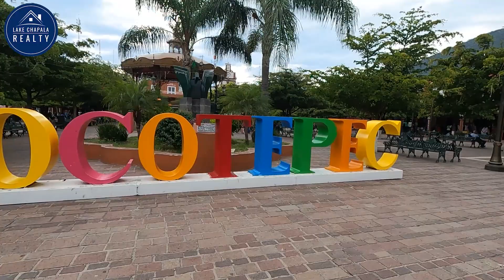Lake Chapala Realty Jocotepec, Jalisco: Un Paraíso a Orillas del Lago de Chapala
Jocotepec, Jalisco. Ubicado en la ribera del majestuoso Lago de Chapala, Jocotepec es un enclave de historia, cultura y belleza natural.

Este pintoresco municipio se distingue por su arquitectura tradicional, sus vibrantes murales y su rica gastronomía. Pero lo que verdaderamente define a Jocotepec es su gente, cuya calidez y hospitalidad son tan notables como el paisaje que las rodea.

En este blog, nos embarcaremos en un viaje detallado a través de la historia de Jocotepec, exploraremos su diversa oferta culinaria, y nos sumergiremos en sus festividades y tradiciones. Además, admiraremos las impresionantes vistas del Lago de Chapala, un recurso natural que añade un encanto incomparable a este municipio.

Por lo tanto, ya sea que estén buscando un refugio tranquilo del ritmo frenético de la vida urbana, o estén deseosos de sumergirse en la auténtica cultura mexicana, Jocotepec es un destino que no deben pasar por alto. Les invitamos a unirse a nosotros en este recorrido por todo lo que este maravilloso lugar tiene para ofrecer.

LAKE CHAPALA REALTY BROKER S.C.                                                                                                                      Carretera Chapala – Jocotepec.976 – C
La Reserva, 45925 Ajijic, Jal.